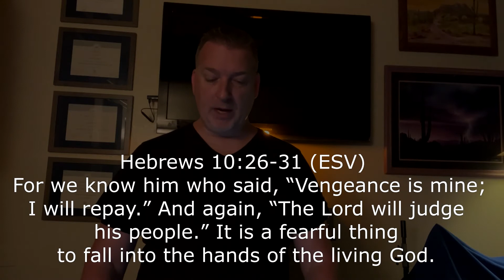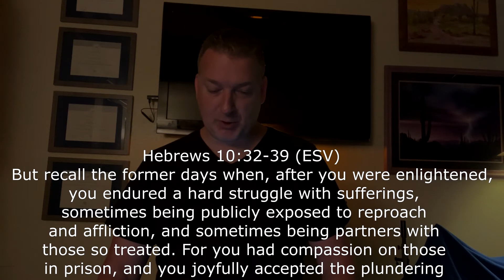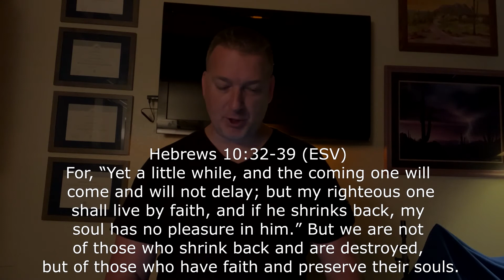xcd ministry message: the sermon sandwich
xcd's pastor john longwell continues the Revive Church  series through the book of Hebrews, with a sermon entitled: The Sermon Sandwich.

Flowing River Background | Relax Music Meditation

Kiss the Sky, Sea of Memory, Serenity, White River, Arms of Heaven & Twinkle in the Night by  Aakash Gandhi